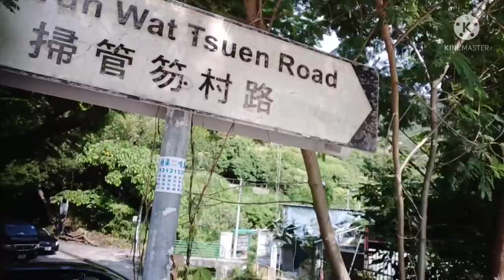Follow up check up sa Princess Margaret hospital!🙏